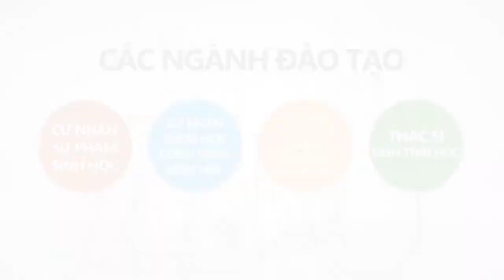Khoa Sinh-Môi trường - Trường ĐH Sư phạm - ĐH Đà Nẵng